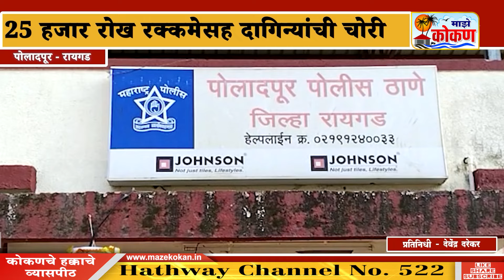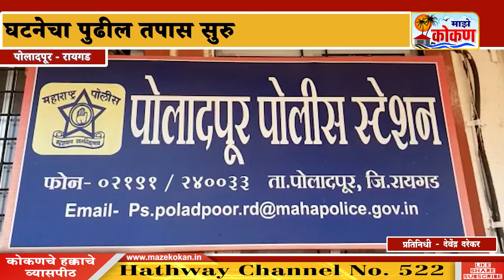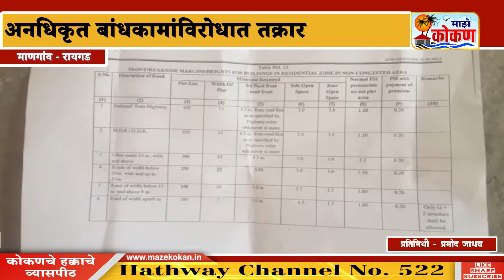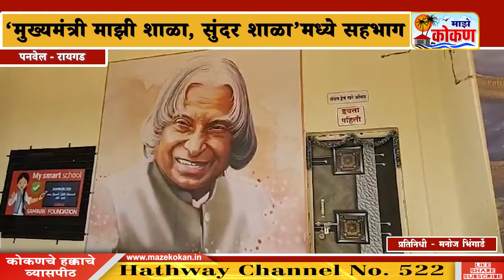११ मार्च २०२४ संध्याकाळ बातमीपत्र | पहा कोकणातील बातम्या सविस्तर....